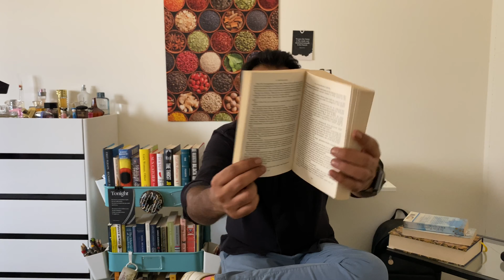Three books that made a grown man cry!!